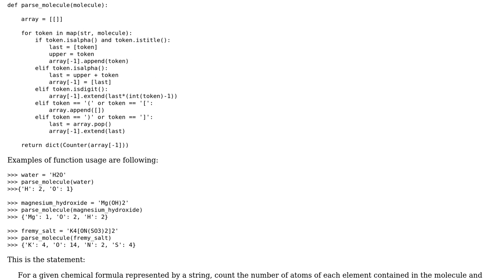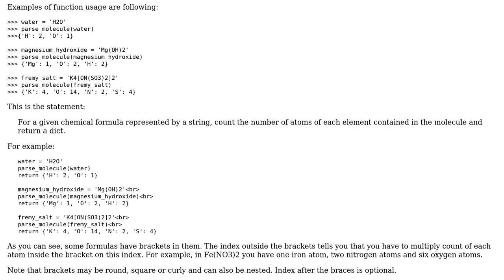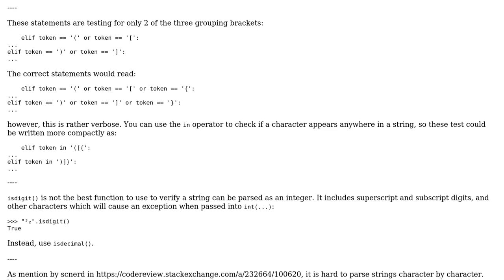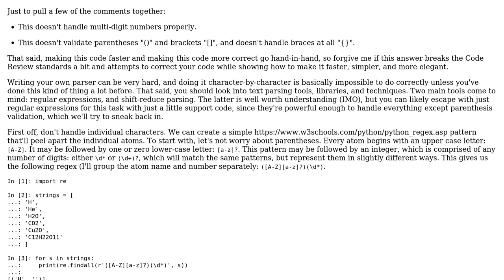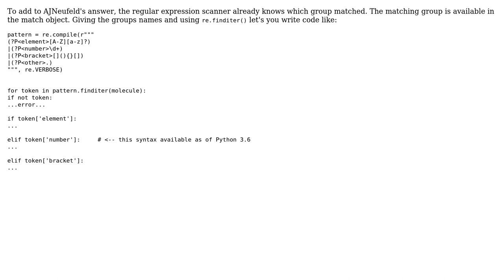Parsing molecular formula (3 Solutions!!)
Parsing molecular formula

With thanks & praise to God, and with thanks to the many people who have made this project possible! | Content (except music & images) licensed under CC BY-SA | Music | Images & others | With thanks to user scnerd user RootTwo user Heslacher user AJNeufeld user a.cou and the Stack Exchange Network Trademarks are property of their respective owners. You are responsible for your own actions.